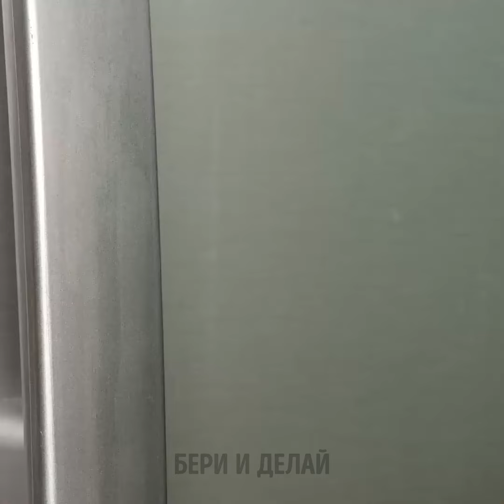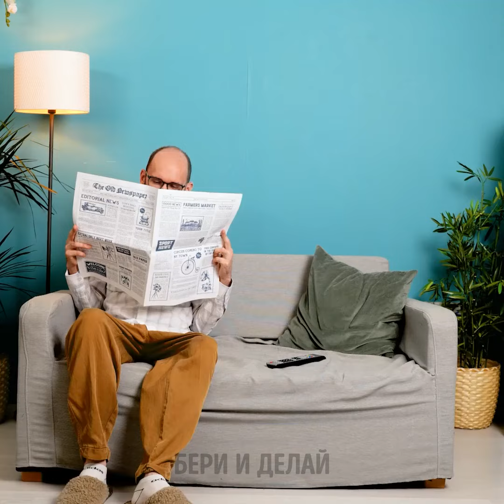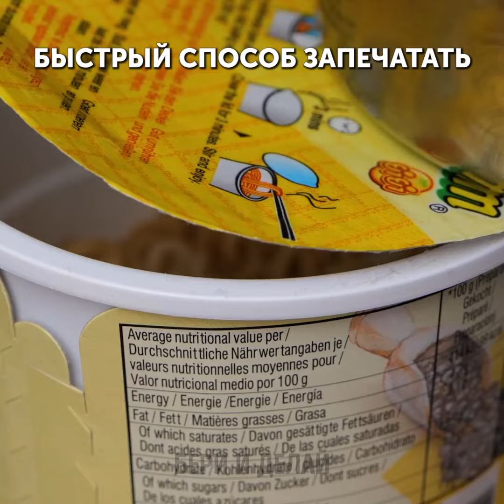ЛЕГКИЕ И ЭФФЕКТИВНЫЕ СПОСОБЫ РЕЗАТЬ ЛЮБОЙ ПРОДУКТ БЕЗ НОЖА 🔪🚫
Откройте для себя легкие и эффективные методы нарезки любого продукта без использования ножа! Наш гид предлагает практические техники и инновационные инструменты, которые помогут вам нарезать, крошить и резать ингредиенты с легкостью. Идеально для быстрого приготовления и безопасных кулинарных практик. Смотрите сейчас, чтобы узнать простые решения, которые упростят ваш процесс готовки!